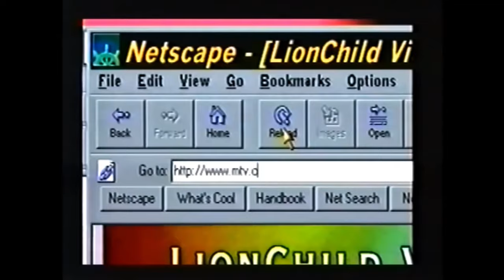Hoe we online haat terugdringen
De afgelopen jaren is het publieke debat enorm verhard, politici worden bedreigd en het geweld tegen de media neemt toe. Er is niet één reden waarom dit zo toeneemt maar het staat wel vast dat algoritmes hier een belangrijke versterkende rol in spelen. In deze video legt GroenLinks Europarlementariër Kim van Sparrentak uit hoe het verdienmodel van Big Tech polarisatie en radicalisering in de hand werkt én hoe ze dit tegen gaat in nieuwe Europese internetwetgeving.